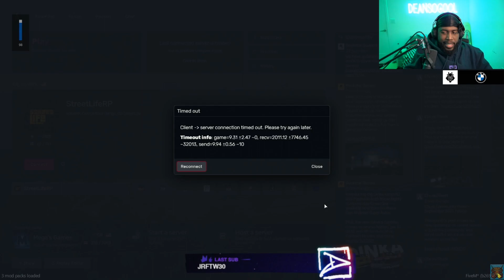Dean on pressing GG when they take their southside turf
Dean wants to press everyone once he takes Dollar Pills area which is currently controlled by GG. Dean will be pressing GG soon.

Check playlists for clips/video for clips from specific character or about characters. Each Gang besides GG have their own separate playlist and they talk about GG etc. If you want GG vs RUST content, check the GG vs RUST playlist for all videos made involving those events.